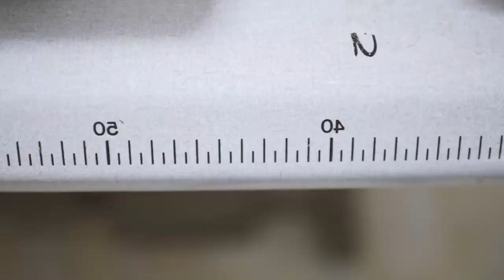BEST SUMMER SONG - Lyra Sky - Cant Feel My Face, Ozzie Shad - Attack, Otilia ft Revolt Klan - Wont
BEST SUMMER SONG - Lyra Sky - Cant Feel My Face, Ozzie Shad - Attack, Otilia ft Revolt Klan - Wont Surrender, Otilia 61
Clean-Channels Playlist Mix made with Love by  Youtube Music Channel:
00:00:10  |  01. Lyra Sky - Cant Feel My Face
00:03:48 | 02. Ozzie Shad - Attack
00:06:44 | 03. Otilia ft Revolt Klan - Wont Surrender
00:10:41 | 04. Otilia - Adelante (Anton Lacosta Remix)

Welcome to our curated selection of the hottest international hits, with hottest girls featuring chart-toppers like 'Lyra Sky Cant Feel My Face' and 'Ozzie Shad Attack Dive into the electrifying world of mega hits, fereign music, english music, spanish music, where every track is a journey through the latest in global pop sensations. Whether you're cruising down the street, hitting the books, or simply unwinding, our foreign music playlist promises to elevate your mood with best beats and captivating melodies. From the pulsating rhythms of 'Wont Surrender )' to the irresistible charm of 'Adelante (Anton Lacosta Remix) )', our collection spans genres and styles, ensuring there's something for every taste. Explore the dynamic fusion of pop, dance, and electronic sounds that define the contemporary music scene. Get ready to groove to the sounds of today's top 40 hits, perfect for any occasion, whether it's a night out on the town or a day at the beach. Immerse yourself in the ultimate playlist experience, designed to keep you moving and grooving from start to finish.

 This is a official artistic music video with the purpose to explore the captivating beauty of our world through the lens of our talented and beautiful models and the creative direction of David Davis, Anthony Hernandez, Michael Brown. In this visually stunning presentation, our girls models are Zoe Lewis, Lily White, Sofia Martinez, Ava Williams, Olivia Smith, elegantly showcase the allure of various breathtaking locations worldwide.